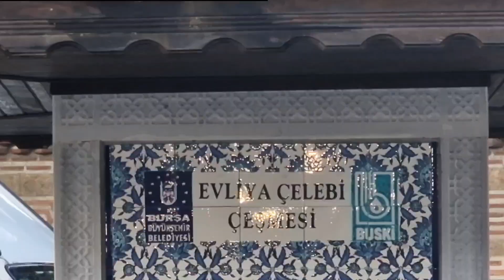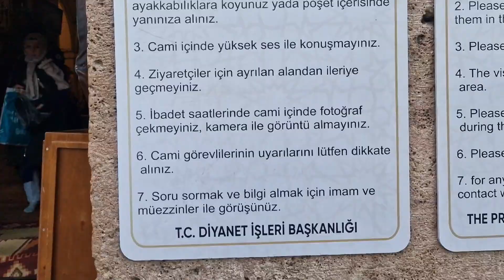Bursa'daki ulu camiyi görmek fırsatımız oldu şükürler olsun. ne güzel camii 1399 senesinden.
ulu camii ve bursa kebabı